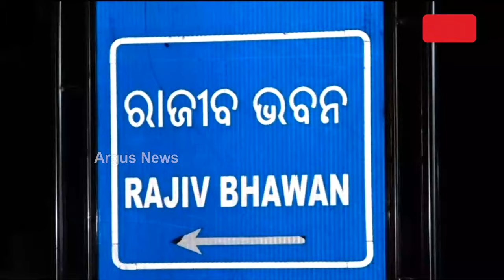ରାଜ୍ୟରେ ବାତ୍ୟା ସ୍ଥିତି ନେଇ ଗୁରୁତ୍ବପୂର୍ଣ୍ଣ ସୂଚନା ଦେଇଛନ୍ତି SRC | cyclone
ବାତ୍ୟା ମୁକାବିଲା ପ୍ରସ୍ତୁତି ନେଇ ମୁଖ୍ୟ ଶାସନ ସଚିବଙ୍କ ଅଧ୍ୟକ୍ଷତାରେ ବସିଥିବା ଅନ୍ତରୀଣ ବୈଠକ ଶେଷ ହୋଇଛି। ରାଜ୍ୟରେ ବାତ୍ୟା ସ୍ଥିତି ନେଇ ଗୁରୁତ୍ବପୂର୍ଣ୍ଣ ସୂଚନା ଦେଇଛନ୍ତି SRC।